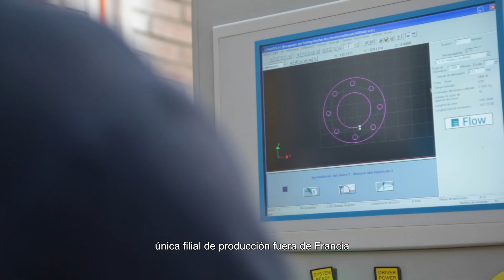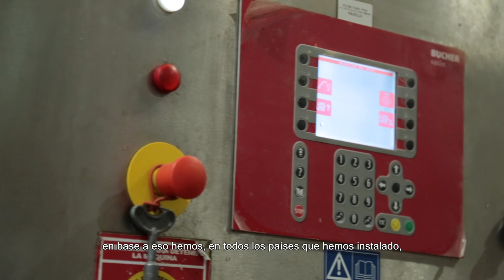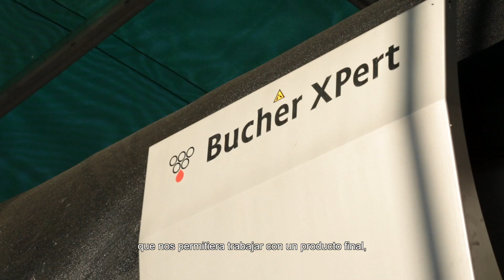Bucher Vaslin South America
La filiale Bucher Vaslin South America fête ses 10 ans.